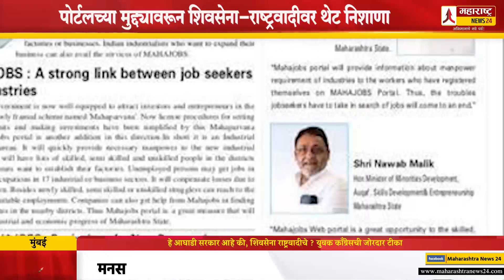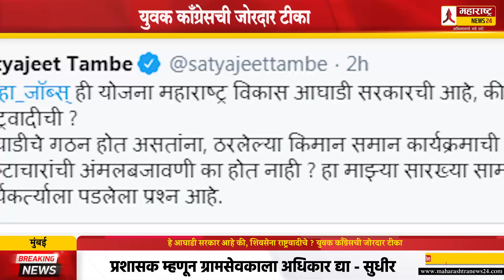हे आघाडी सरकार आहे की, शिवसेना राष्ट्रवादीचे ? युवक काँग्रेसची जोरदार टीका